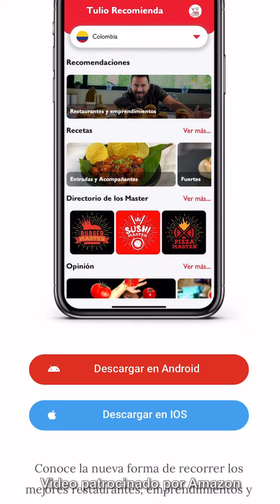¡¿Receta de Ceviche de Punta de Anca o Picaña?! | Receta Fácil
Ahora... prepárate para esto: ¿Cómo dijo mi mamá? Venga el ceviche de punta de anca o picaña pa’ retacá!

Pues bien, que ceviches he preparado un montón; pero este está espectacular!

Hacemos unos unos chicharrones de punta de anca (picaña, culotte, punta gorda, tapa de cuadril o Rump Cap), y luego los cubrimos con una salsa criolla peruana con mi salsa Amazon… queda una sabrosura y una exoticidad total. Vamos a prepararla.

Encuentra todas las recetas de Tulio en la app TULIO RECOMIENDA. Descárgala AHORA desde AppStore o desde GooglePlay